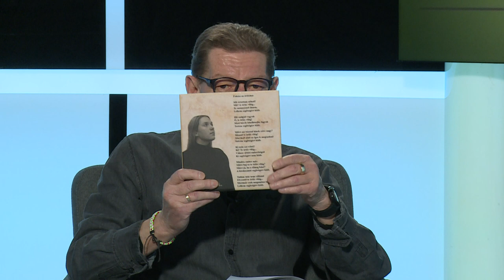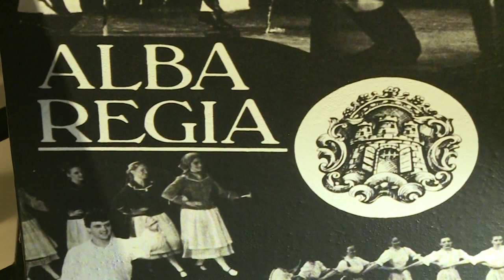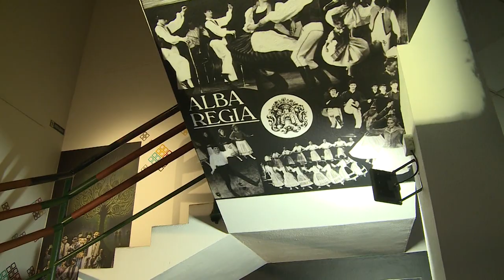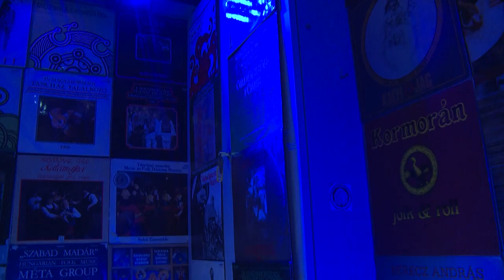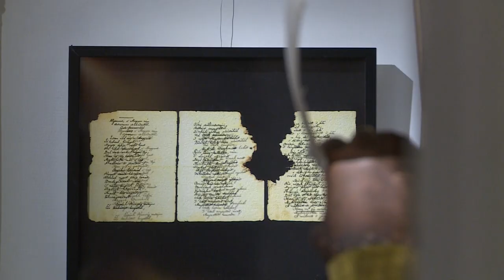240130 Paletta magazin